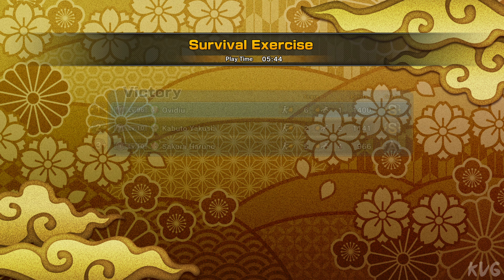Naruto to Boruto: Shinobi Striker - Ohnoki Gameplay (PS5 UHD) [4K60FPS]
Gaming Consoles Specs:

►PlayStation 5
►TV: Samsung QLED QE55Q6FN 4K Ultra HD
►Capture Card: Elgato Game Capture 4K60 S+
►Steering Wheel & Pedals: Logitech G29 Driving Force
►Playseat: Playseat Evolution Alcantara

Game Information:
Battle as a team of 4 to compete against other teams online! Graphically, SHINOBI STRIKER is also built from the ground up in a completely new graphic style. Lead your team and fight online to see who the best ninjas are!

The Naruto franchise is back with a brand new experience in NARUTO TO BORUTO: SHINOBI STRIKER! This new game lets gamers battle as a team of 4 to compete against other teams online! Graphically, SHINOBI STRIKER is also built from the ground up in a completely new graphic style. Lead your team and fight online to see who the best ninjas are!